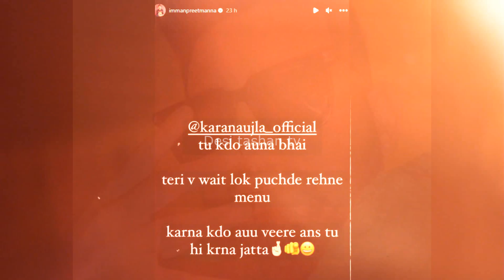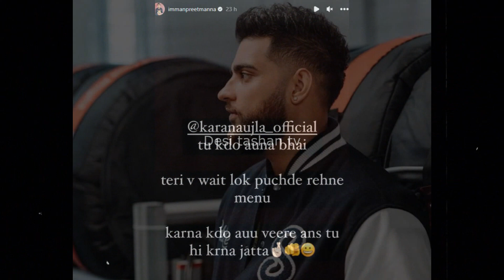ਲੋ ਬਾਈ ਇਕ ਐਲਬਮ ਤਾਂ ਆ ਗਈ Karan aujla ਨੂੰ ਕੀਤਾ ਨਵਾਂ reply | Sidhu Moose wala new song Stefflon don